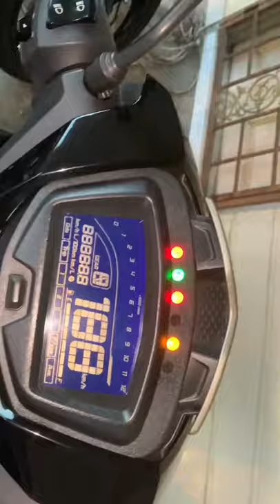Exhaust King Drag 28mm cutting standard..SYAHDU!!!